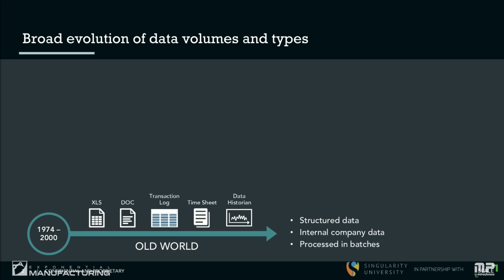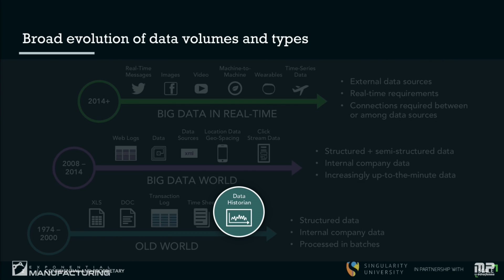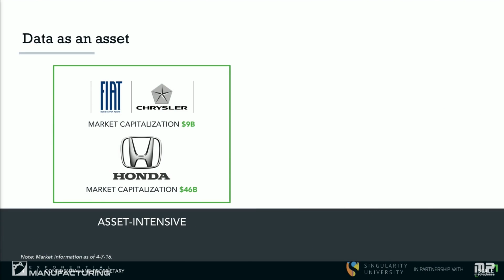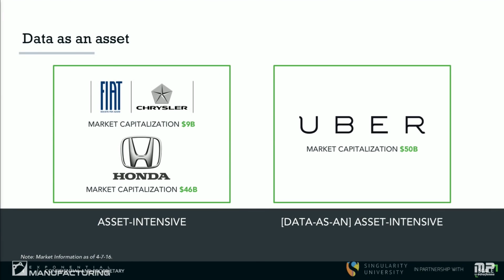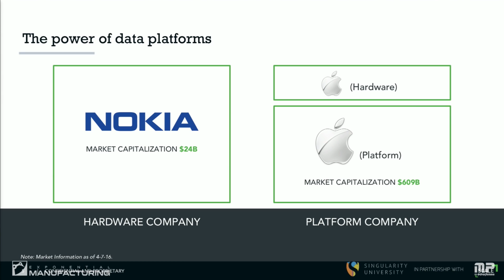Big Data Driving Smarter Industrial Systems | The Future of Big Data | Exponential Manufacturing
Cack Willhelm on big data driving smarter industrial systems.

Big Data Driving Smarter Industrial Systems | The Future of Big Data | Singularity University